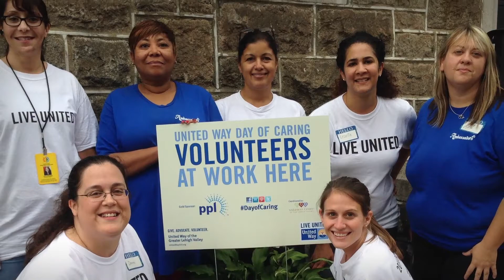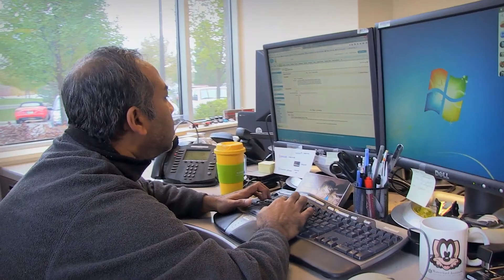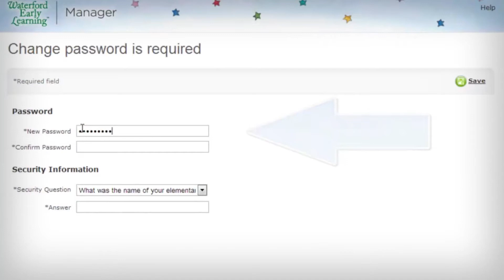Isaac Movie more edits